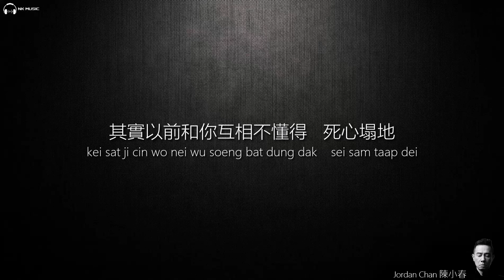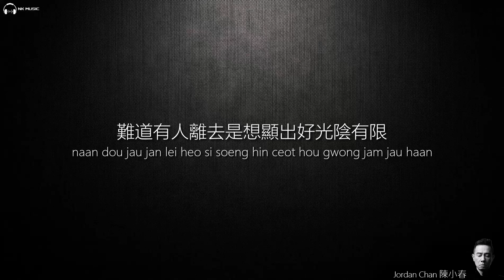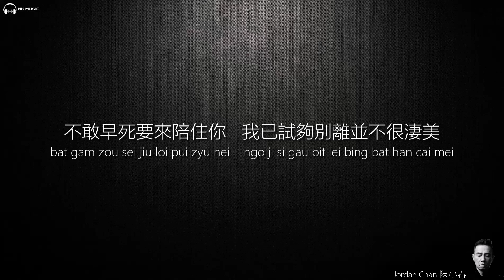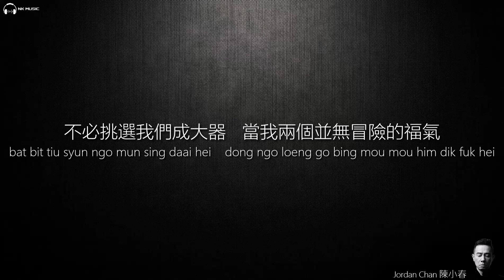Jordan Chan 陳小春 - 相依為命【字幕歌詞】Cantonese Jyutping Lyrics I 2003年《夜生活》專輯。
《相依為命》是由陳光榮作曲，Wyman 黃偉文填詞，褚鎮東編曲，陳小春演唱的歌曲，收錄在於2004年02月01日發行的陳小春個人專輯《夜生活》內，《相依為命》曾同步登上四台流行榜冠軍，是陳小春代表作之一。

《相依為命》
填詞：黃偉文
作曲：陳光榮
編曲：褚鎮東

旁人在   淡出終於只有你共我一起
仍然自問幸福雖有陣時為你生氣
其實以前跟你不懂得死心塌地
直到共你渡過多災世紀

即使身邊世事再毫無道理
與你永遠亦連在一起
你不放下我   我不放下你
我想確定每日挽住同樣的手臂
不敢早死要來陪你
我試夠別離並不很淒美
我還如何撇下你

年華像細水沖走幾個愛人與知己
抬頭命運射燈光柱罩下來剩我跟你
難道有人離去是想顯出好光陰有限
讓我學會為你貪生怕死

我想確定每日挽著同樣的手臂
見盡了   雲湧風起 怎麼捨得放下你

證明愛人又愛己
何以要那麼悲壯才合理

我想確定每日挽著同樣一雙臂
不必挑選我們成大器
當我兩個並無冒險的福氣
我們   仍珍惜這啖氣